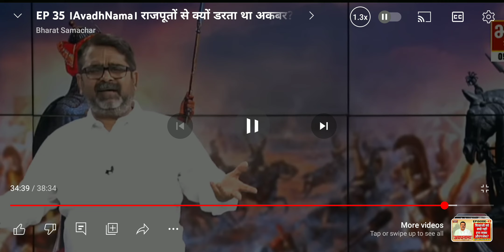जात ,सवार और मनसबदार मे अंतर Avadh ojha sir by history📖